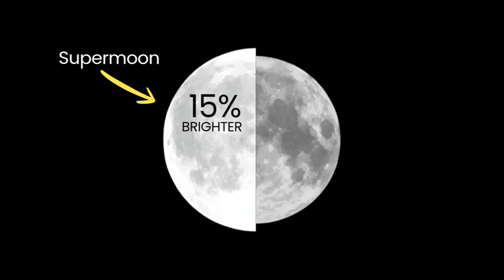Don’t Miss December’s Full Cold Supermoon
Look up this December for a celestial treat! The Full Cold Supermoon will light up the night sky, marking the end of four consecutive supermoons.

Look up! The Full Cold Supermoon shines highest in the sky this week